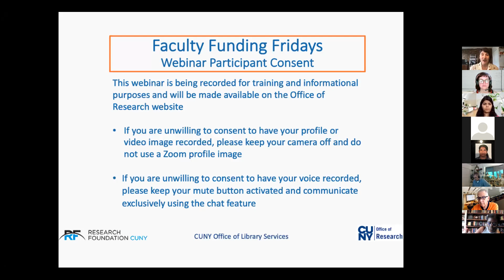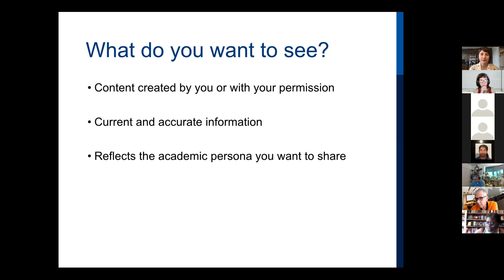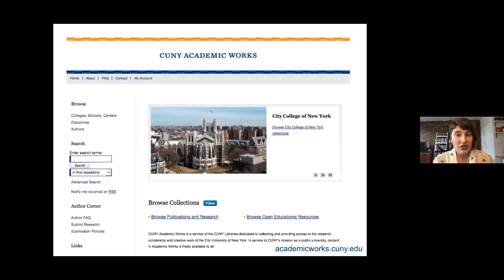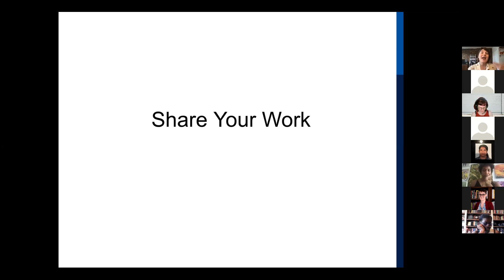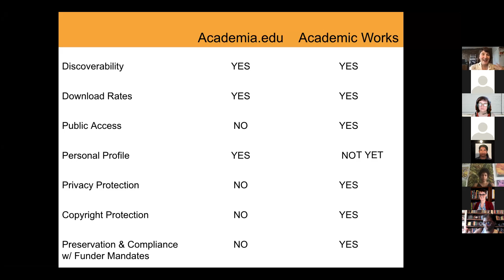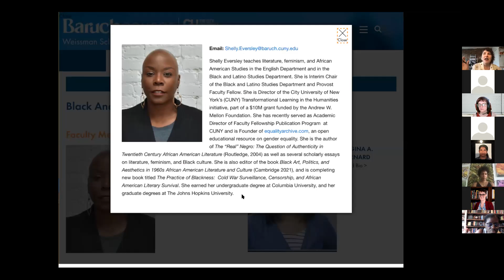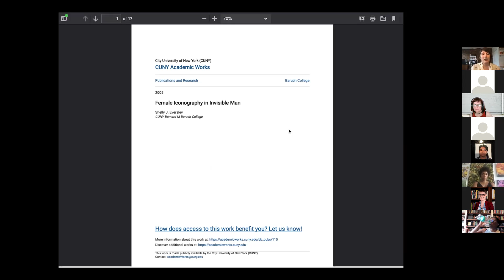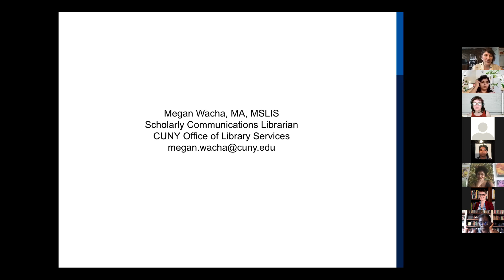Funding Friday Boosting Your Scholarly Profile June 4, 2021